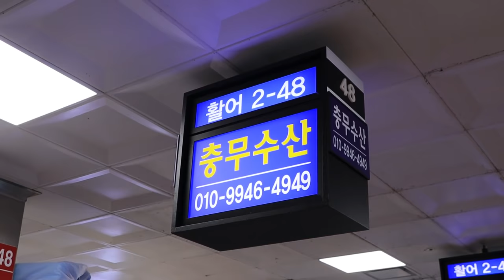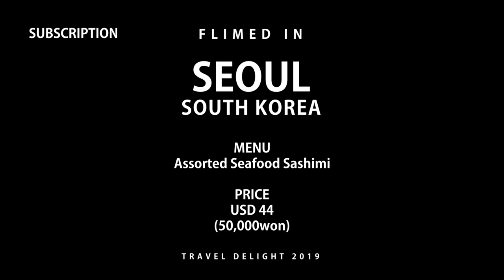Assorted Seafood Sashimi Penisfish Seasquirt Seacucumber Abalone in Seoul, Korean Seafood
Price
USD 44 (50,000won)

Abalone Seasquirt Seacucumber Penis Fish - Seafood Sashimi  Seoul Seafood South Korea Seafood Market